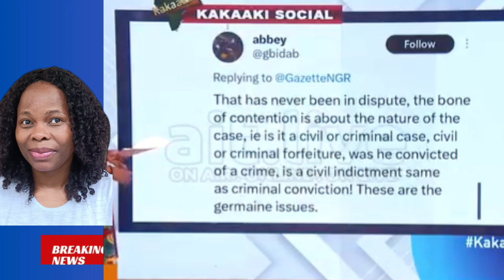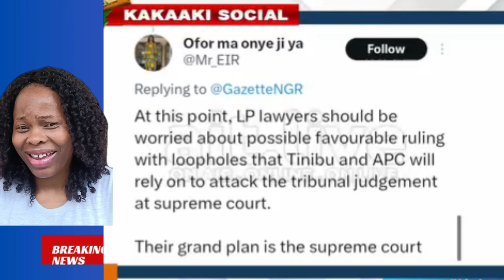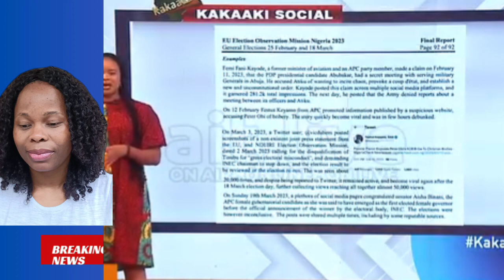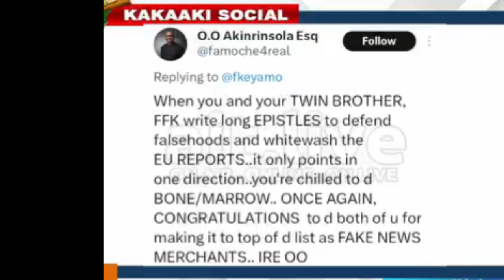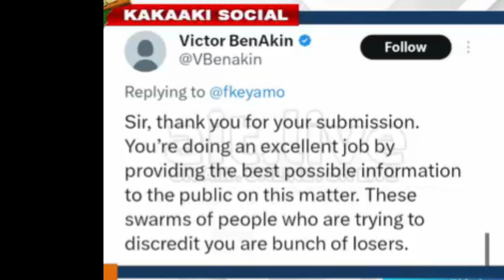Tinubu Witness Admits He Forfeited $460,000 For Dr%g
No Favourable Ruling To Tinubu By The Judiciary